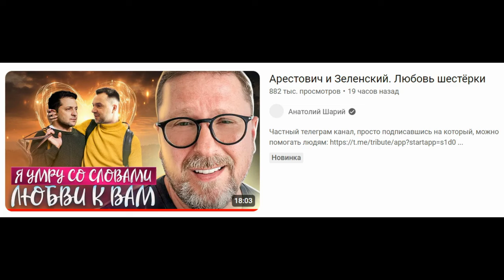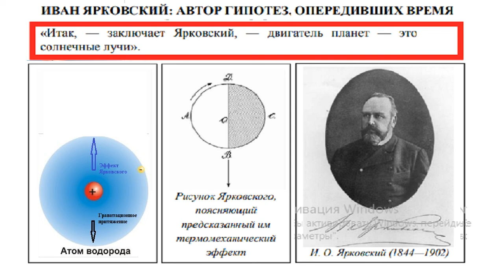"Мы сами, наши враги и наши союзники"-Научно технический вариант переформатирования СВО-GlobalWave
Почему, собственно говоря, на небе то Троица (Бог Отец, Сын и Святой Дух)?

👆Это значит — преамбула ханских указов в Золотой Орде начиналась словами: «Предвечного Неба Силою, Высшей Троицы Волею мое ханское слово...». То есть, Сила Неба монотеистична, а Воля Неба троична.

Именно поэтому формула дораскольного православия соединяла в себе также мусульман с иудеями, где Аллах един и один, и, значит, высшей Троицы Волею и Догмат Троичности Христианства (единство в Троичности).

Так или иначе, эта троичность — «Мы сами наши враги и наши союзники» позволила создать картину мира для небополитики, которая выглядит как «Большая игра мировых проектов». И этих действующих мировых проектов в битве за лидерство в новом мировом порядке шесть

• США с трансгуманизмом,
• Китай с сообществом единой судьбы человечества,
• Европа с инклюзивным капитализмом,
• Мир ислама с проектом Нового халифата,
• «Вечное царство Израиля» с Планом Соломона и
• Россия.

По сути и СВО на Украине - это вполне закономерное развитие не только все еще продолжающегося процесса реформирования СССР с поиском наиболее благополучного варианта жизни, а также сохраняющегося чрезвычайно прожорливого характера научно-технического прогресса...